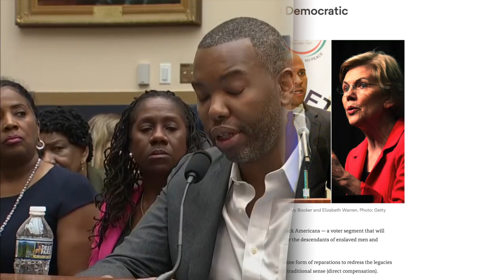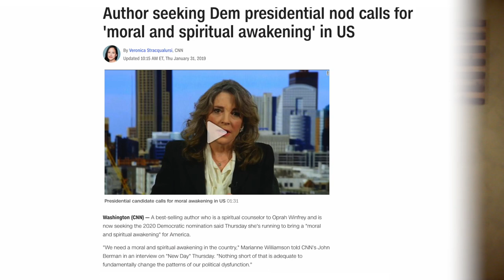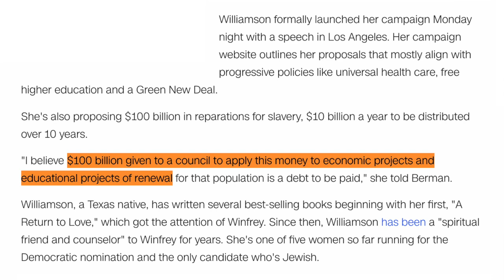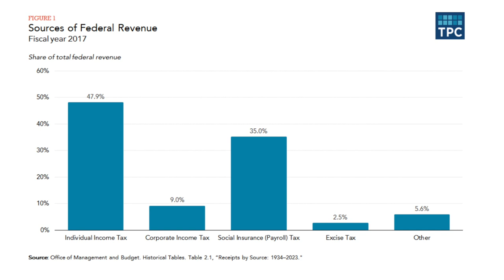On Reparations | At Least Marianne Williamson Tries to Explain It